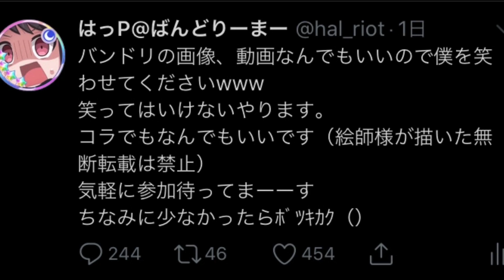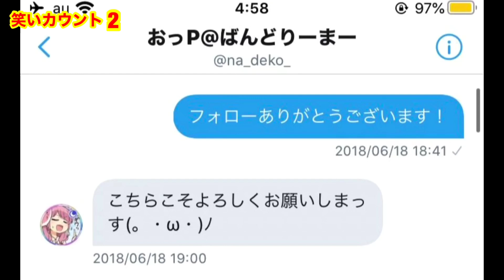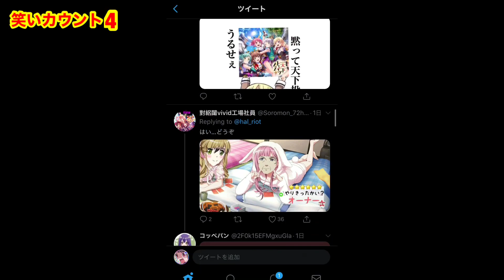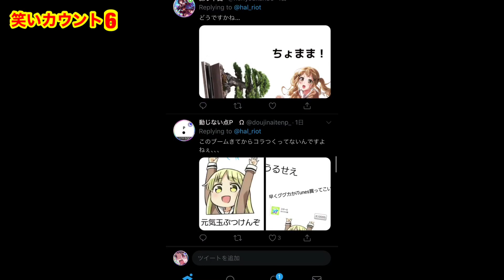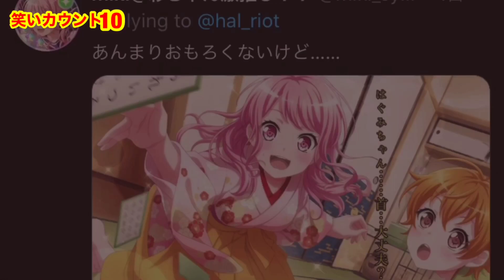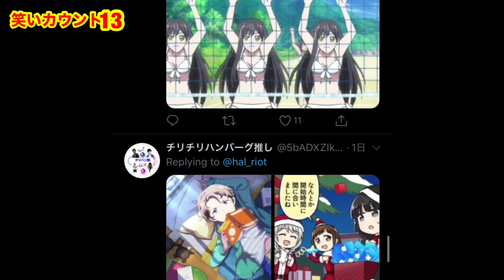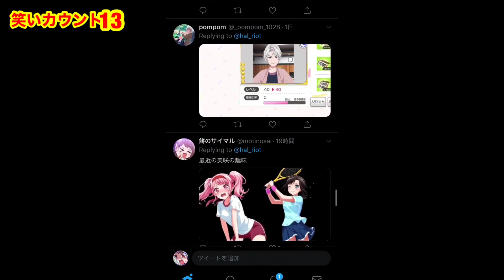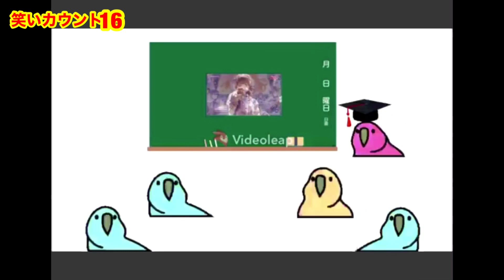【対視聴者】絶対に笑ってはいけない！バンドリバグ&コラ画像選手権！！！【バンドリ】【前編】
対視聴者と銘打ってありますが
沢山のF外さんからも画像、動画頂きました！